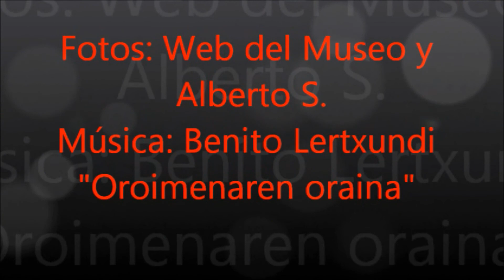Balenciaga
Museo balenciaga